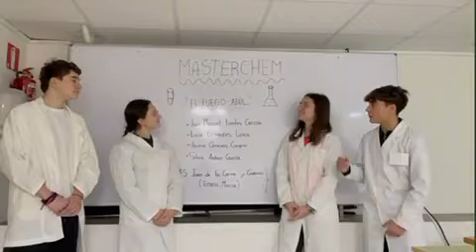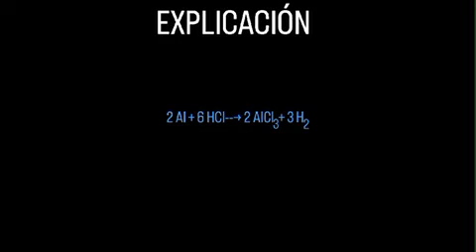MasterChem VI - Secundaria - El fuego azul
Os presentamos el experimento  "EL FUEGO AZUL" realizado por los estudiantes de secundaria del IES Juan de la Cierva y Codorníu.

Con esta prueba el equipo opta a participar en la final de la VI edición de MasterChem, un certamen químico destinado a potenciar las vocaciones químicas de los estudiantes de entre 6 y 18 años.

Un proyecto de la Unidad de Cultura Científica y de la Innovación de la Universidad de Murcia con la colaboración de la Fundación Española para la Ciencia y la Tecnología (FECYT) - Ministerio de Ciencia, Innovación y Universidades.

Además cuenta con el patrocinio de otras instituciones como la Academia de Ciencias de la Región de Murcia, la Real Sociedad Española de Química en su sección territorial de la Región de Murcia, el Colegio de Químicos de la Región de Murcia, el Centro de Referencia Nacional de Química, la Facultad de Química y empresas como Tecnoquim, Gedilab, Proquilab, Linasa, Frutos Secos Hernández, Hero y AquaDeus.